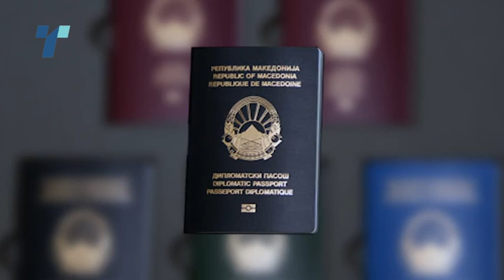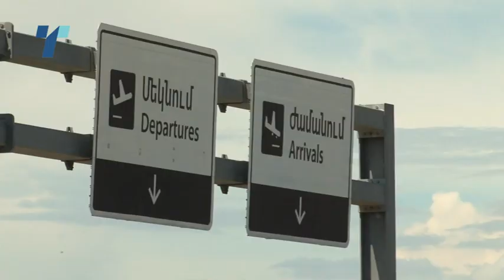Телма ексклузивно на заштитената локација каде се подготвуваат дипломатските пасоши